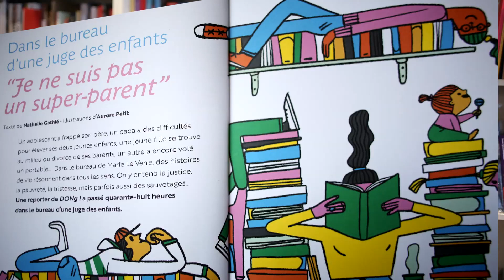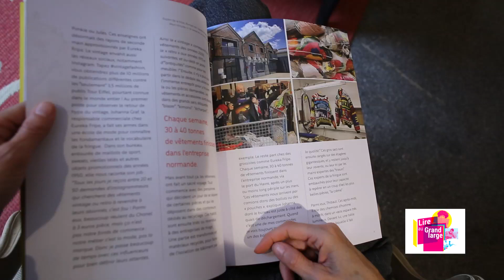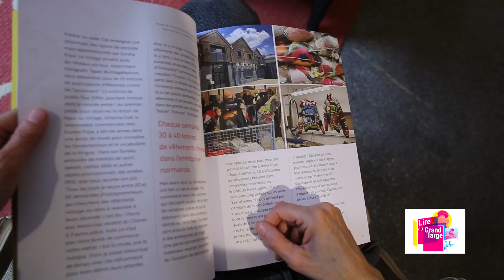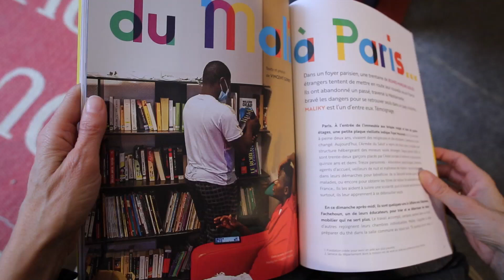Raphaële Botte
Interview réalisée par Lire au Grand Large